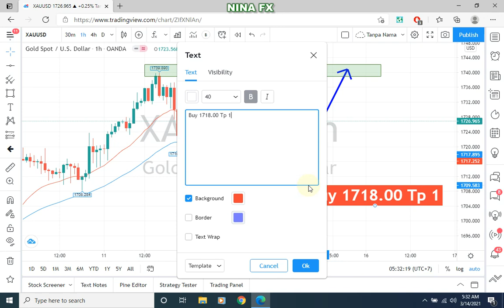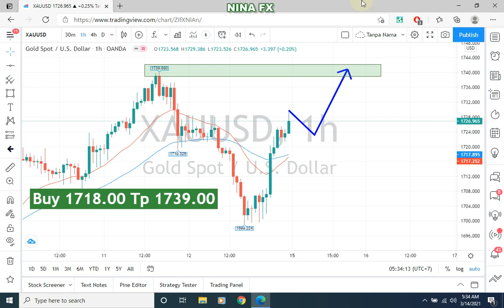Gold Technical Analysis for Monday March 15, 2021 by Nina Fx